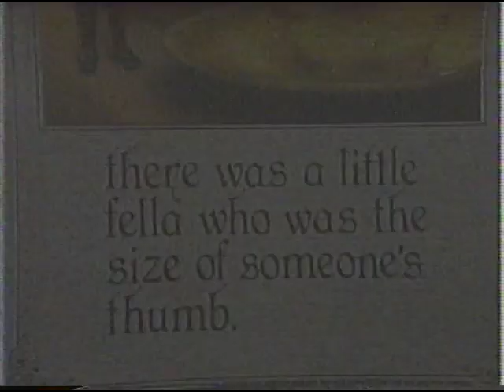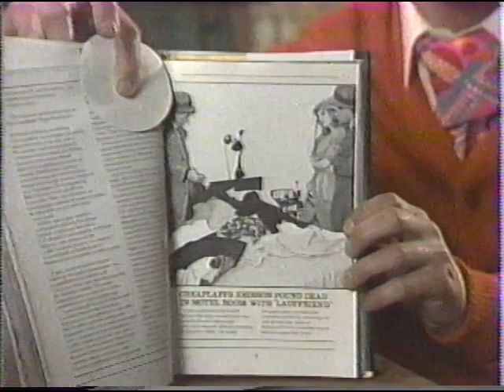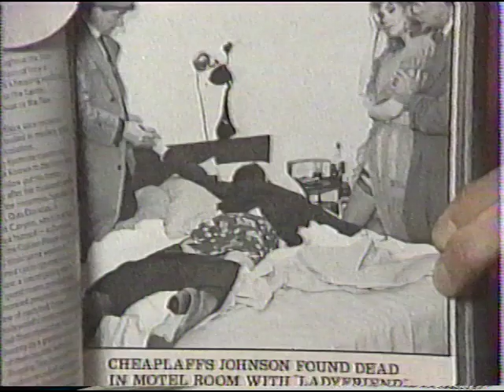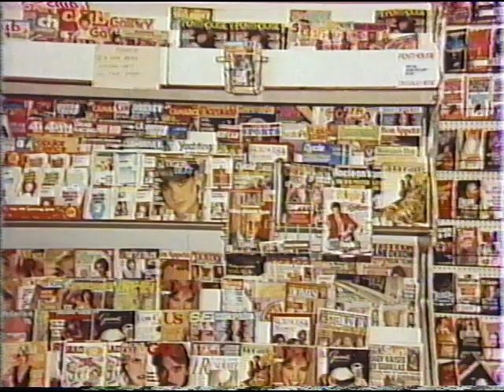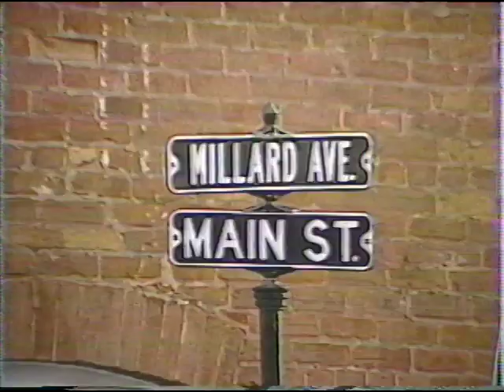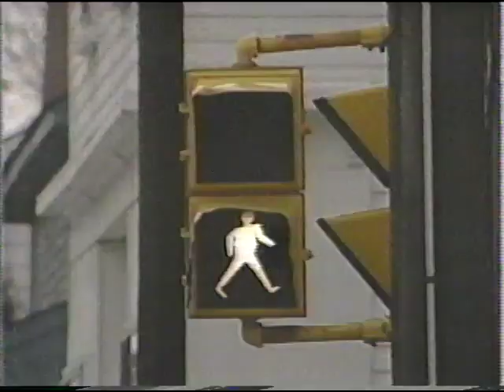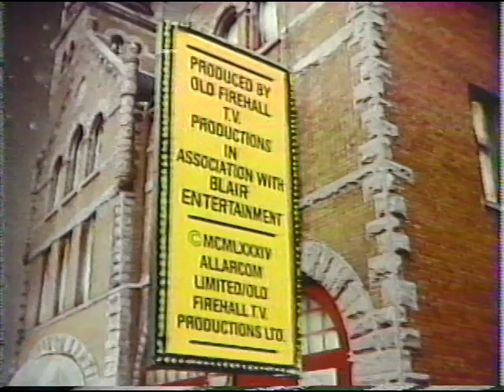SCTV Channel # 15 Uncut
This full length SCTV Channel (season 6, episode # 15 from 1984) features Philosophers At Work (with Jayne Eastwood), Jackie Rogers Jr. for President, Melonville Calendar, and Happy Hour with Six Gun Justice #4.